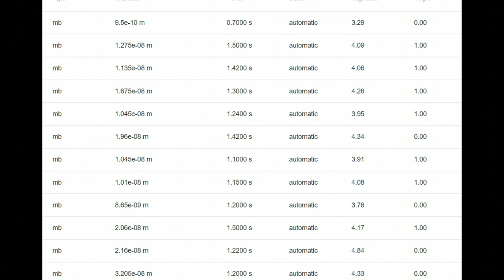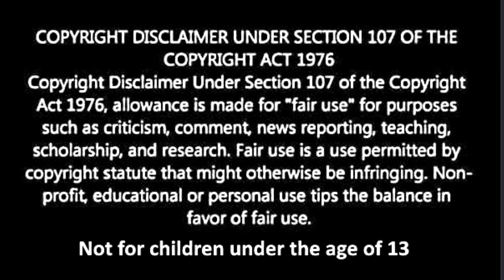Earthquake - M4.1 Juan de Fuca Fault Zone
Credit
Google Earth

USGS